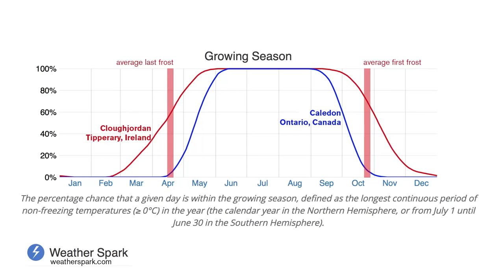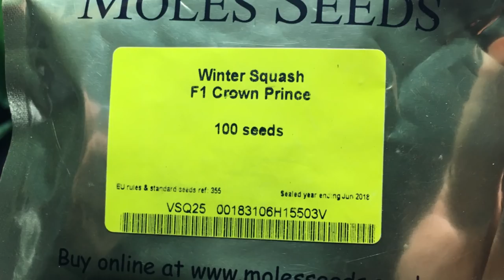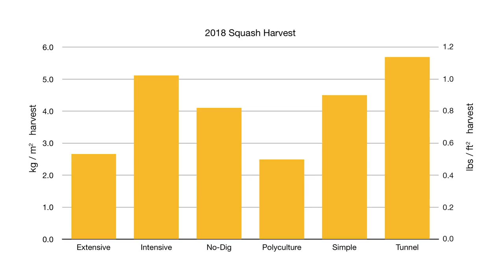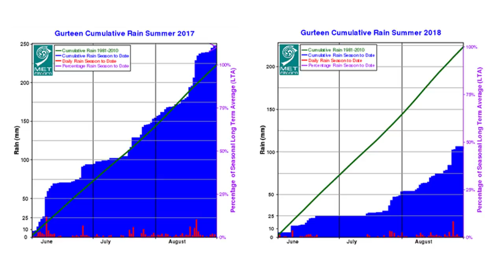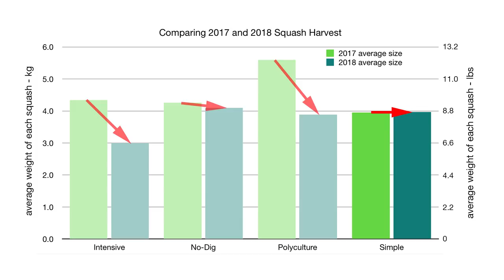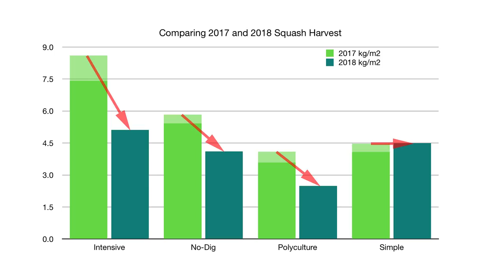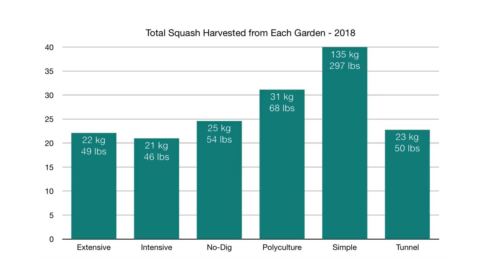A Strange Year for Growing Squash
The climate in Ireland is not great for growing squash and pumpkins, but with such a hot summer, I expected the best crop ever. In the end I was disappointed by the harvest from all the gardens, except one.